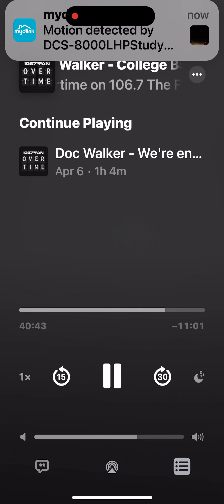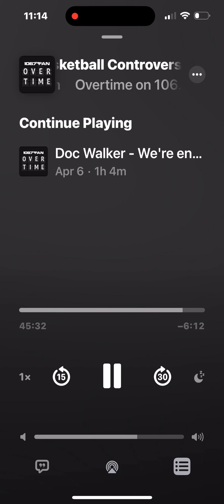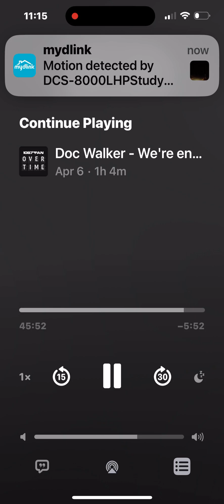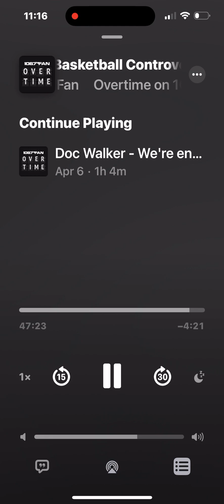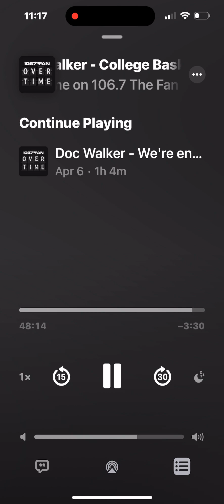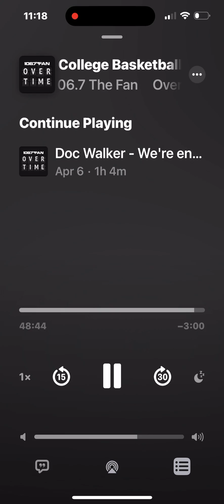Sabah Doc Walker Radio UConn moving screen vs Iowa 4 6 24